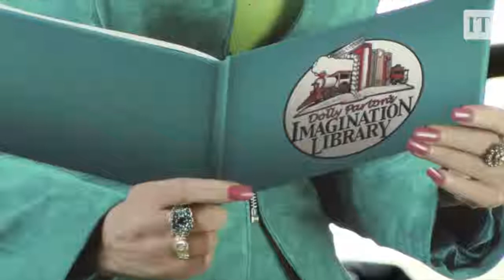Dolly Parton Imagination Library Launch Tallaght Library